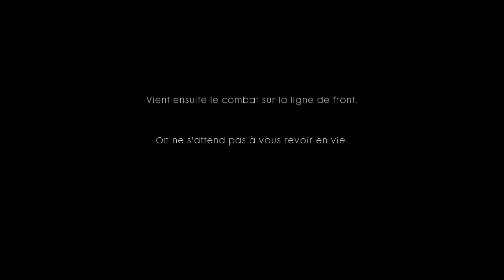BATTLEFIELD 1 !!! Une belle découverte...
Juste une chose a dire .. WAW !!!

Non mais sans déconner se jeu est juste MAGNIFIQUE !